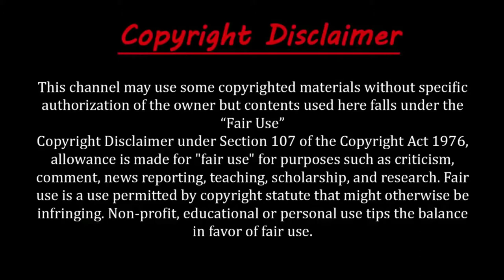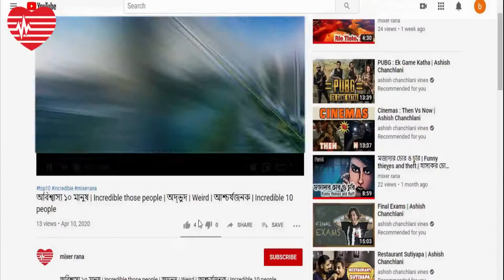Top 5 Largest country in the world | বিশ্বের সবচেয়ে ৫ টি বড় দেশ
Top 5 | The largest country in the world | বিশ্বের সবচেয়ে ৫ টি বড় দেশ

About this video:
পৃথিবীতে দেশগুলোর মধ্যে কিছু দেশ যেমন খুবই ছোট, আবার তেমনি কিছু দেশ খুবই বড়। চলুন দেখে নেই সবচেয়ে বড় ৫টি দেশ নিয়ে আমাদের আজকের আয়োজন।
৫. ব্রাজিল
৪. আমেরিকা
৩. চীন
২. কানাডা
১. রাশিয়া